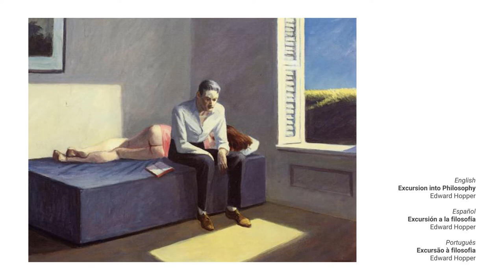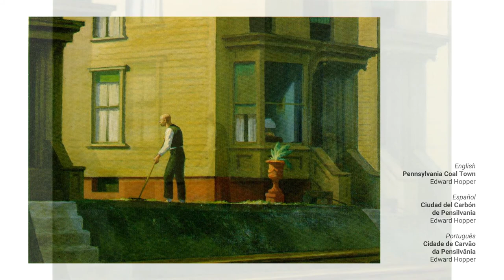Edward Hopper: Navigate 10 works by the American artist with a cello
A collection of works by Edward Hopper.
• Morning Sun
• Cape Cod Morning
• Nighthawks
• Second Story Sunlight
• Room in New York
• Excursion into Philosophy
• High Noon
• Sunday
• Night Windows
• Pennsylvania Coal Town